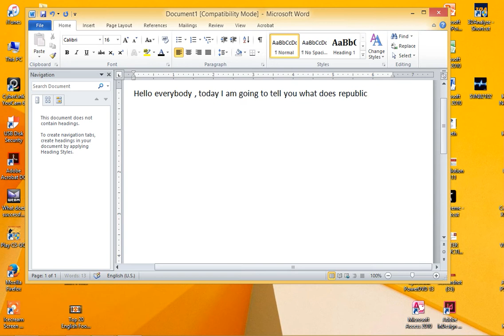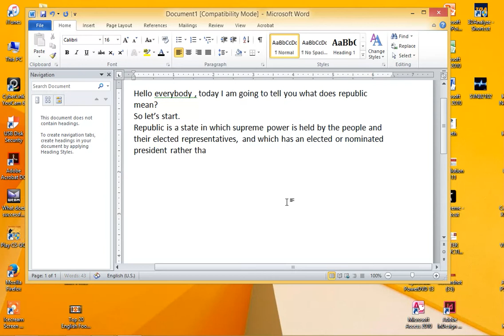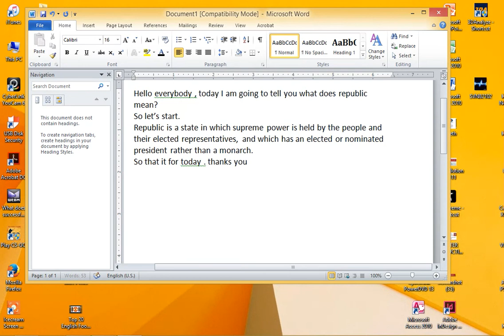What does republic mean ?